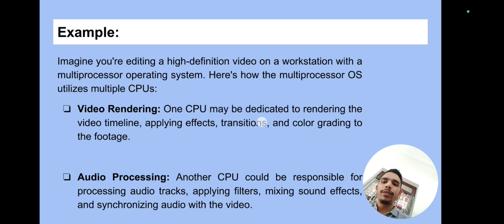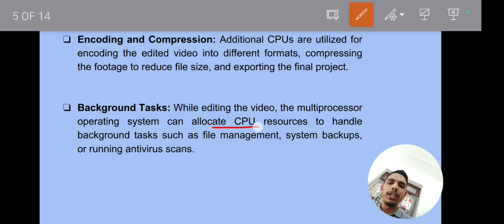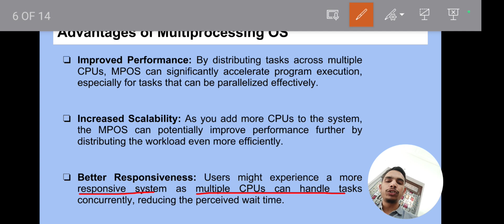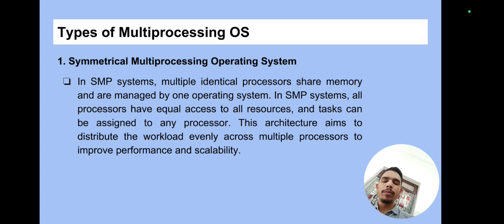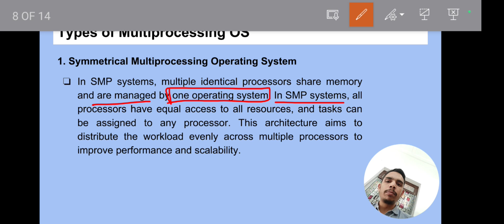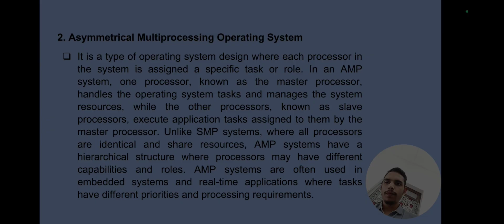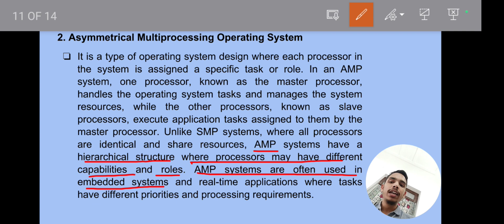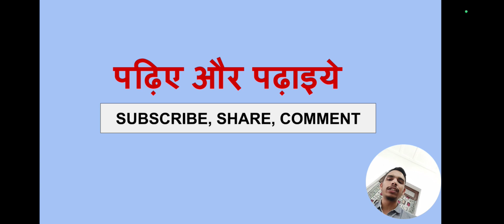Multiprocessing Operating System | Types of Operating System | Advantages | Disadvantages | OS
A multiprocessing operating system is designed to utilize multiple CPUs or processor cores to execute tasks concurrently, thereby enhancing system performance and throughput. Join us as we delve into the intricacies of multiprocessing operating systems and their significance in modern computing environments.

Discover the key features of multiprocessing operating systems and learn how they enable efficient utilization of system resources, improved scalability, and enhanced responsiveness for multitasking workloads.

Explore real-world examples of multiprocessing operating systems and understand their applications across various computing platforms, from servers to high-performance computing clusters.

In this video, we discuss the advantages of multiprocessing operating systems, including increased throughput, improved reliability, and better resource utilization, while also addressing potential disadvantages such as complexity and overhead.

Whether you're a student studying operating systems or an enthusiast exploring different types of computing environments, this video offers valuable insights into multiprocessing operating systems.

Timestamps:

00:00 - Namaskar Dosto!
00:26 - Multiprocessing Operating System
02:38 - Example of Multiprocessing Operating System
04:58 - Advanatges of Multiprocessing Operating System
07:01 - Disadvantages of Multiprocessing Operating System
08:37 - Types of Multiprocessing Operating System
08:44 - Symmetrical Multiprocessing Operating System
11:00 - Asymmetrical Multiprocessing Operating System
14:46 - Thanks for Watching:)